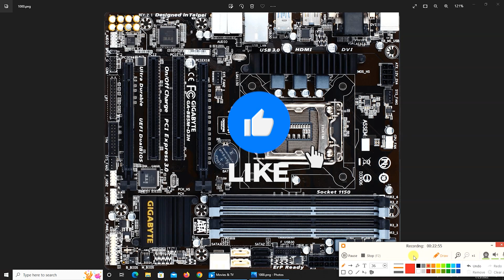GIGABYTE GA- B85M-D3H MOTHERBOARD DETAILS ডেক্সটপ কম্পিউটার মাদারবোর্ড Munna Vlogs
সবাইকে Munna Vlogs এ স্বাগতম জানাচ্ছি,আশা করছি সবাই দেখবেন, ভালো লাগলে লাইক কমেন্ট শেয়ার করে পাশে থাকবেন, ধন্যবাদ ।

GIGABYTE GA- B85M-D3H MOTHERBOARD DETAILS ডেক্সটপ কম্পিউটার মাদারবোর্ড

CPU
Support for Intel® Core™ i7 processors/Intel® Core™ i5 processors/Intel® Core™ i3 processors/Intel® Pentium® processors/Intel® Celeron® processors in the LGA1150 package
L3 cache varies with CPU
(Please refer to CPU Support List" for more information.)

Supports 4th Generation Intel® Core™ processors
GIGABYTE Ultra Durable™ 4 Plus Technology
GIGABYTE Hybrid digital power engine
Audio Noise Guard with High-Quality Audio Capacitors
GIGABYTE UEFI DualBIOS™
Multi-GPU Support
GIGABYTE On/Off Charge™ for USB devices
LAN with high ESD Protection
HDMI 1.4, DVI, D-SUB
Long lifespan Durable Solid caps
GIGABYTE LAN Optimizer

Chipset
Intel® B85 Express Chipset

Memory
4 x DDR3 DIMM sockets supporting up to 32 GB of system memory
* Due to a Windows 32-bit operating system limitation, when more than 4 GB of physical memory is installed, the actual memory size displayed will be less than the size of the physical memory installed.
Support for DDR3 1600/1333 MHz memory modules
Support for non-ECC memory modules
Support for Extreme Memory Profile (XMP) memory modules
(Please refer to Memory Support List" for more information.)

Onboard Graphics
Integrated Graphics Processor - Intel® HD Graphics support:
1 x D-Sub port, supporting a maximum resolution of 1920x1200@60 Hz
1 x DVI-D port, supporting a maximum resolution of 1920x1200@60 Hz
* The DVI-D port does not support a D-Sub connection by adapter.
1 x HDMI port, supporting a maximum resolution of 4096 x 2160 @ 24 Hz / 2560 x 1600 @ 60 Hz
* Support for HDMI 1.4a version.
Maximum shared memory of 1 GB.

Audio
Realtek® ALC892 codec
High Definition Audio
2/4/5.1/7.1-channel
* To configure 7.1-channel audio, you must use an HD front panel audio module and enable the multi-channel audio feature through the audio driver.
Support for S/PDIF Out

LAN
Realtek® GbE LAN chip (10/100/1000 Mbit)

Expansion Slots
1 x PCI Express x16 slot, running at x16 (PCIEX16)
* For optimum performance, if only one PCI Express graphics card is to be installed, be sure to install it in the PCIEX16 slot.
(The PCIEX16 slot conforms to PCI Express 3.0 standard.)
1 x PCI Express x16 slot, running at x4 (PCIEX4)
(The PCI Express x1 slot conforms to PCI Express 2.0 standard.)
2 x PCI slots

Multi-Graphics Technology
Support for AMD CrossFire™ technology

Storage Interface
Chipset:
4 x SATA 6Gb/s connectors (SATA3 0/1/2/3)
2 x SATA 3Gb/s connectors (SATA2 0/1)

USB
Chipset:
4 USB 3.0/2.0 ports (2 ports on the back panel, 2 ports available through the internal USB header)
8 USB 2.0/1.1 ports (4 ports on the back panel, 4 ports available through the internal USB headers)

Internal I/O Connectors
1 x 24-pin ATX main power connector
1 x 8-pin ATX 12V power connector
4 x SATA 6Gb/s connectors
2 x SATA 3Gb/s connectors
1 x CPU fan header
3 x system fan headers
1 x front panel header
1 x front panel audio header
1 x S/PDIF Out header
1 x USB 3.0/2.0 header
2 x USB 2.0/1.1 headers
1 x serial port header
1 x parallel port header
1 x Trusted Platform Module (TPM) header
1 x Clear CMOS jumper

Back Panel Connectors
1 x PS/2 keyboard/mouse port
1 x D-Sub port
1 x DVI-D port
1 x HDMI port
2 x USB 3.0/2.0 ports
4 x USB 2.0/1.1 ports
1 x RJ-45 port
6 x audio jacks (Center/Subwoofer Speaker Out/Rear Speaker Out/Side Speaker Out/Line In/Line Out/Microphone)
I/O Controller
iTE® I/O Controller Chip
H/W Monitoring